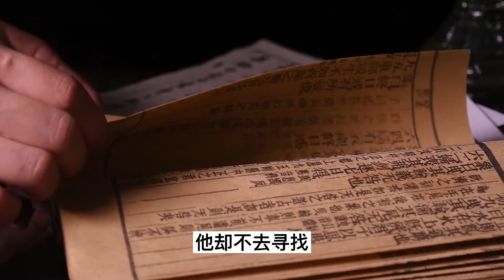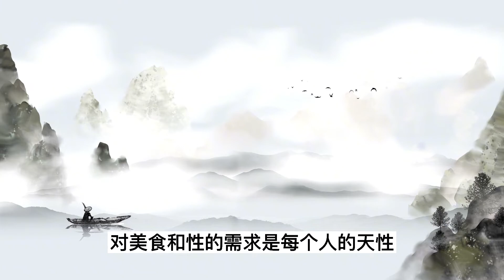平凡的人和伟大的人，有什么本质的差异？孟子讲了一个精彩的故事【小播读书】